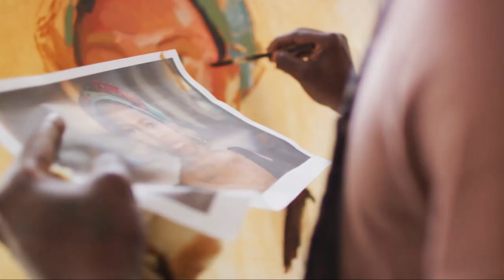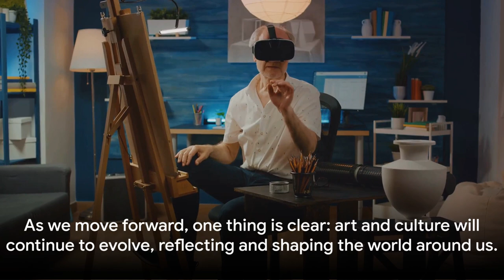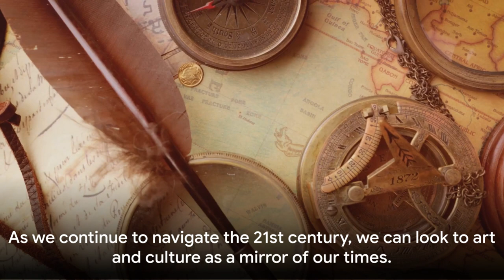Art & Culture, a Transatlantic Journey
Join me on this mesmerizing exploration of "Art and Culture, a Transatlantic Journey." Dive into the depths of artistic expression as we traverse the vast ocean that separates continents but unites cultures.

In this exclusive feature, we delve into the intricate interplay of art, history, and heritage that have shaped the transatlantic cultural landscape. From the breathtaking canvases of European masters to the rhythmic beats of African drums, from the lyrical prose of South American literature to the groundbreaking films of North America, this video showcases the vibrant tapestry of creativity that transcends borders.

Experience the beauty of cultural exchange as we uncover the shared stories and unique perspectives that bind us together across the Atlantic. Through captivating visuals and insightful commentary, we celebrate the diversity and richness of our global heritage, highlighting the enduring impact of art and culture on our world.

Don't miss this special feature on my channel, where art meets culture in a transcendent journey of creativity and inspiration. Join me as we embark on this unforgettable voyage of discovery, reminding us of the power of art to unite us all.